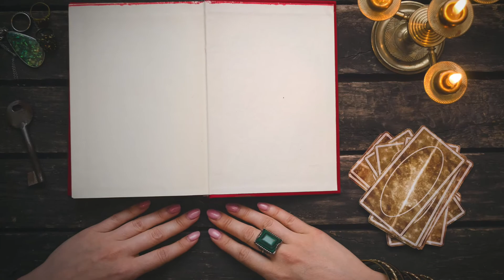WRITING DIALOGUE WITH TENSION | 3-Minute Fiction Fixit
Writing dialogue with tension can be tough in those big confrontation scenes. Because tension often comes from what's not being said...but when two characters have it out, EVERYTHING's being said!

For more help writing better dialogue, I LOVE James Scott Bell's book HOW TO WRITE DAZZLING DIALOGUE - it's got tons of fun writing exercises to improve your dialogue!

Canon G7X Mark iii camera.

Plus I've got lots of other freebies for you to download and use on your writing journey, including:

From Premise to Plot: A Guide to Plotting
My FIRST First Draft Checklist
My Revision Game Plan
The Query Formula

SUPPORT INDIES!